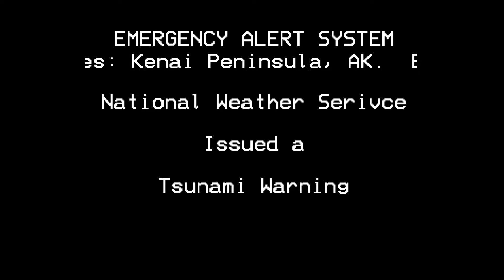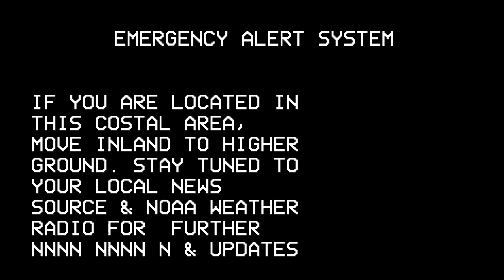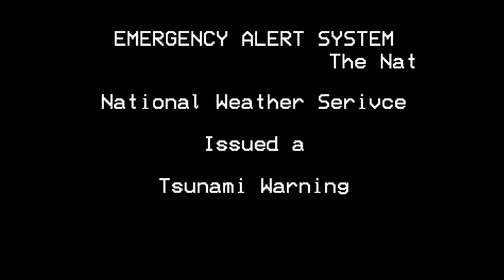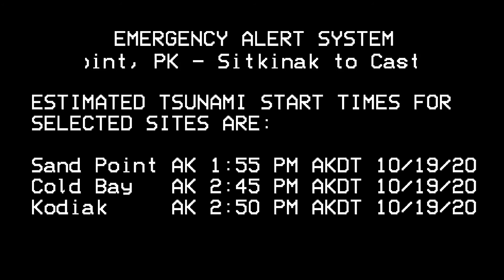Tsunami Warnings - Sand Point, Alaska 7.5 Earthquake - 10/19/2020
At 12:55 PM AKDT, or 4:55 PM EDT, a 7.5 magnitude earthquake was detected 55 miles south of Sand Point, Alaska. This triggered Tsunami warnings for the entire Alaska peninsula.

Half an hour after the last Tsunami Warning was issued, it was downgraded to a Tsunami Advisory, which still holds the same threat, but without widespread inundation. The Tsunami Advisory remained in effect for 6 hours until 9:04 AKDT, when it was apparent that the tsunami generated would only cause a small rise in sea levels, and would not pose a significant threat to life and property.